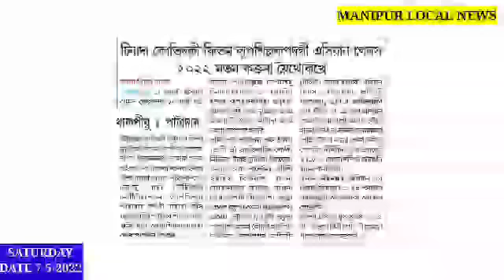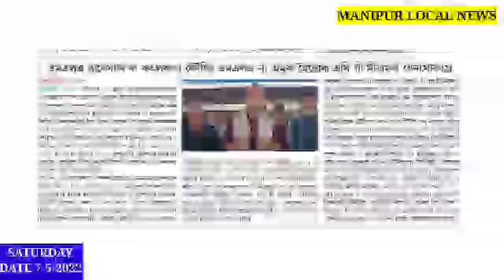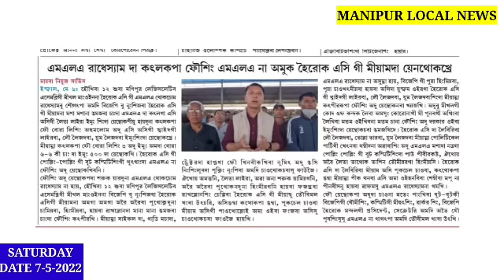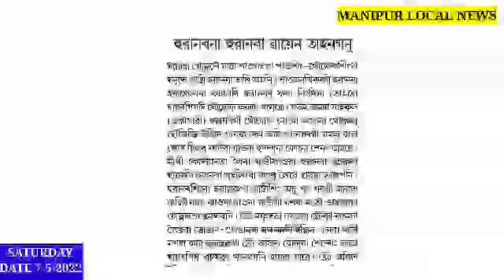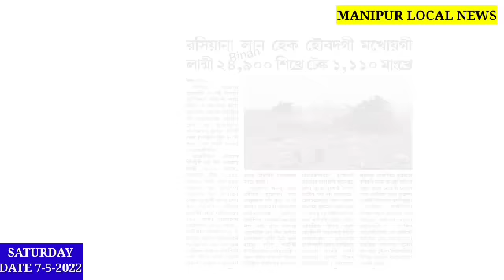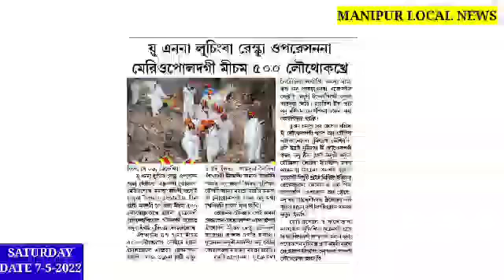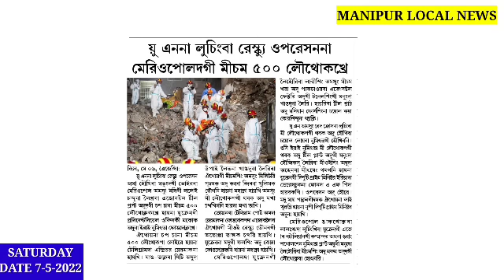🔥Houjikfaobda Russian Lanmi 24,900 Sikhre, Lanmigi Gari 1900 Kaikhre